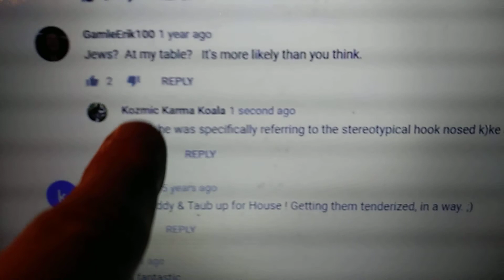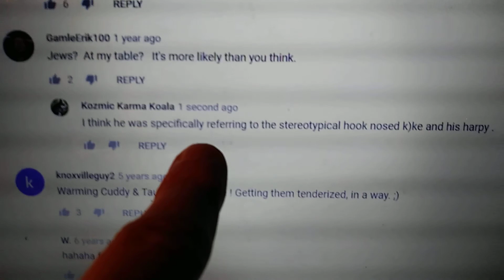March 13, 2019